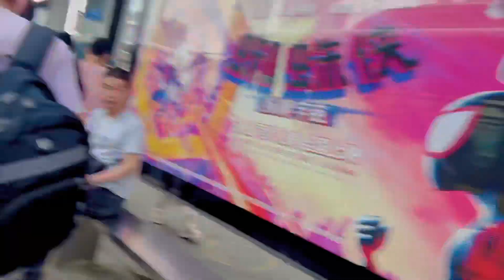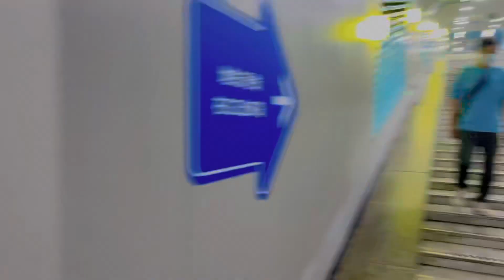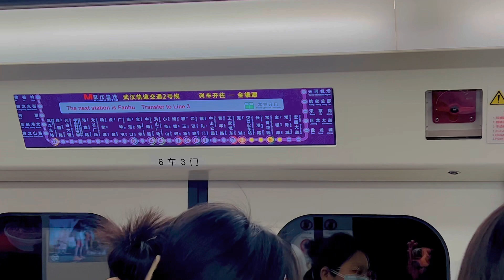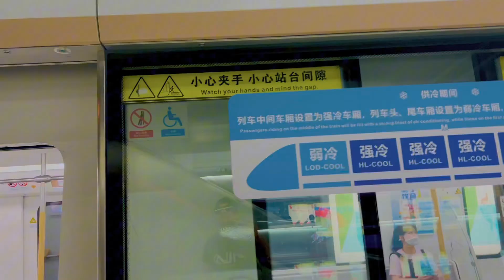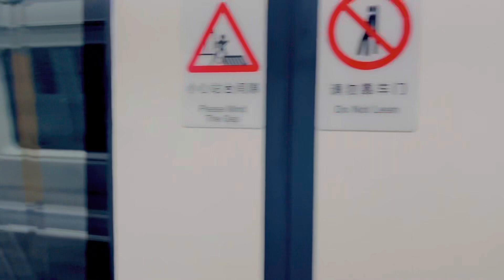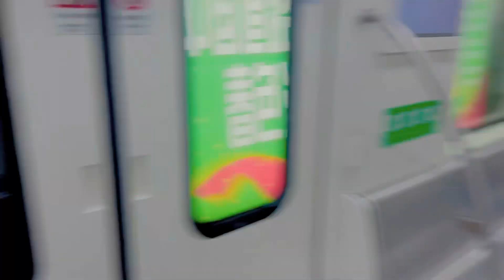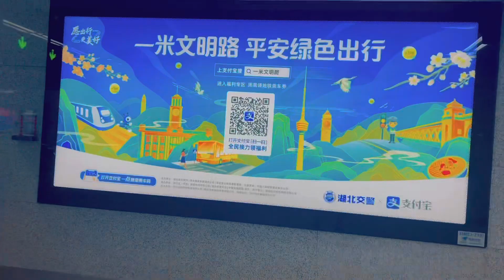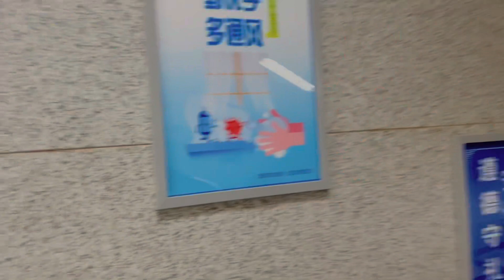Part 03/ Visit to Wuhan Citizens Home / How to apply for resident permit as a student/ Pashto vlog